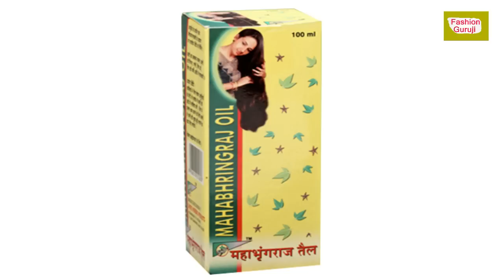10 Best Hair Oils in India 2022 | Oils For Hair Growth & Thickness | Oils For Reduce Hairfall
Fashion Guruji presenting 10 Best Hair Oils in India 2022 | Oils For Hair Growth & Thickness | Oils For Reduce Hairfall

List of the Top 10 Best hair oils in India for preventing hair loss:

10. Shriji’s Mahabhringraj Oil
9. Aroma Magic Stimulate Hair Oil
8. Parachute Advansed Scalp Therapie Hair Oil
7. Trichup Oil
6. Himalaya Herbals Anti-Hair Fall Hair Oil
5. Khadi Ayurvedic Hair Oil- Rosemary & Henna
4. Bajaj Almond Drops Hair Oil
3. Biotique Bio Bhringraj Hair Oil
2. Khadi Tulsi Hair Oil
1. Satthwa Hair Oil

Men's Clothing in India

Best Clothing in Budget

Tshirt for Men

Full Sleeve T Shirt
Men's Regular Fit T-Shirt
Men's Cotton Henley Full sleeve
Half Sleeve Royal Striped
Adro T-shirt for Men
Campus Sutra Full sleeve

Shirt for Men

Mesh Casual Black Cotton
Dennis Lingo Cotton Full Sleeves
Dennis Lingo Denim Casual
The Standard Men's Formal Shirt
Symbol Men's Formal
Essential Linen Shirt
GlobalRang Denim Pattern Linen
U.S. Polo Denim Co. Casual Shirt
Colt Men's Casual Shirt

Jeans for Men

Urbano Fashion Black Slim Fit
Ben Martin Regular Fit Denim
Trendy Trotters Stretchable
Ben Martin Fit Denim
Urbano Fashion Distressed
American Crew Straight Fit

Sweatshirt, Sweater & Hoodie for Men

Anxinke Casual Long Sleeve
Fanideaz Hoodie Sweatshirt
High Hill Cotton Sweatshirts
Campus Sutra Plain Hoodie
AWG Men's Black Sweatshirt
Aarbee Sleeveless Sweater

Tempo Combo Pack of 3 Loafers
REVOKE Tan Catalan Loafer
Knight Ace Kraasa Sneakers
Bersache Pack of 3 Sneakers
Red Chief Leather Boat Shoes

Vast UV Protection Sunglasses
Silver Kartz Wayfarer
Silver Kartz Combo of 2
Imperial Club Round Sunglasses
Ray-Ban Aviator Men's Sunglasses

Indian Fashion | Men's Fashion India | Indian Lifestyle

About Channel : Fashion Guruji is a YouTube Channel, where you will find Men's fashion videos in Hindi, New Video is Posted Weekly :)